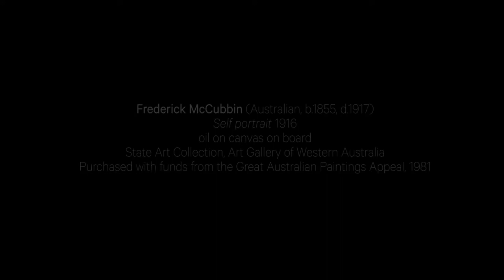Self Portrait by Frederick McCubbin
A video insight in to one of Australia's most renowned painters.